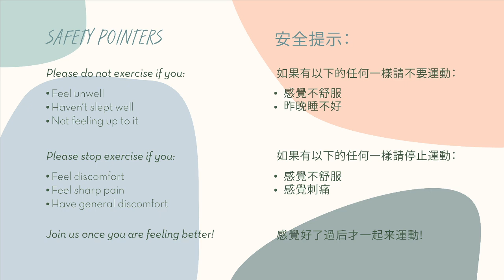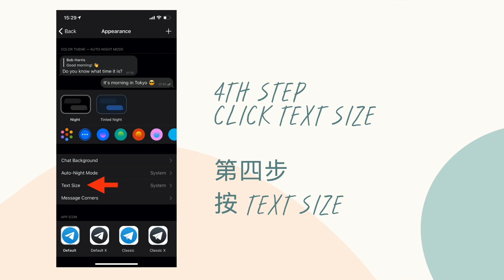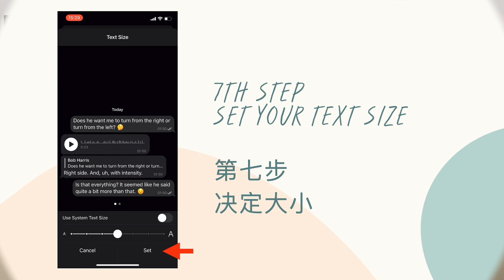Power Up Monday! (GYM Transformation Online) - 19th April 2021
Welcome to Power Up Monday! Let's learn some new things about Telegram :)

欢迎来到Power Up星期一！让学学telegram新事！